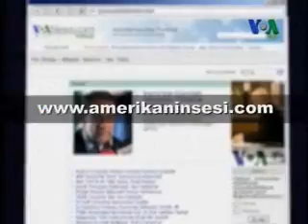Obama İktidardaki Birinci Yılını Doldurdu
Amerika'nın Sesi'nin sorularını yanıtlayan Brookings Enstitüsü Başkan Yardımcısı ve Yönetim Programı Direktörü Darrel West Başkan Barack Obama'nın iktidardaki ilk yılını değerlendirdi.